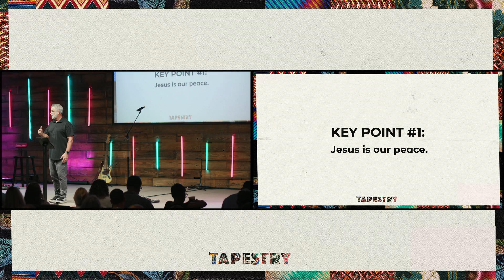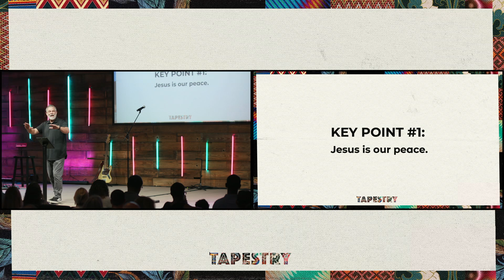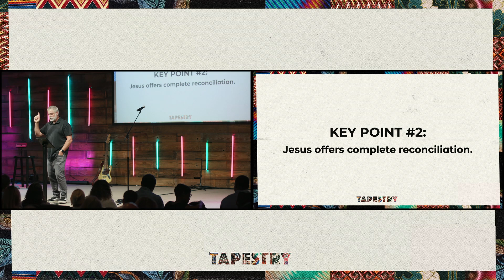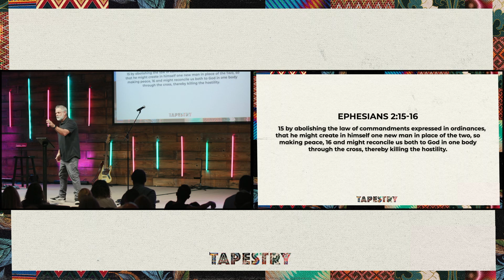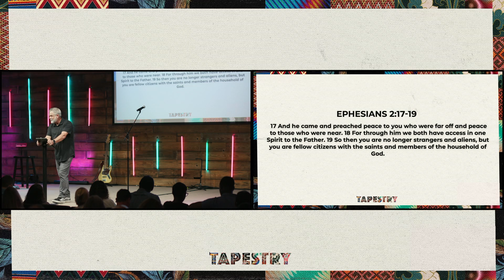Tapestry | Week 3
🙏 Join us for our latest Worship Experiences & Podcasts here on YouTube!

📅 Weekly In-Person Service Schedule:

Sunday's: 9:30AM & 11:00AM (Live Stream)
Thursday's: 7:00 PM

📍 Visit Us:
5120 Raynor Rd

💬 We’d love to hear from you! Share your thoughts and prayers in the comments below.

Songs featured in our services are performed live by our worship team.